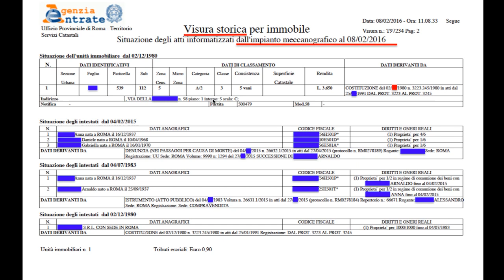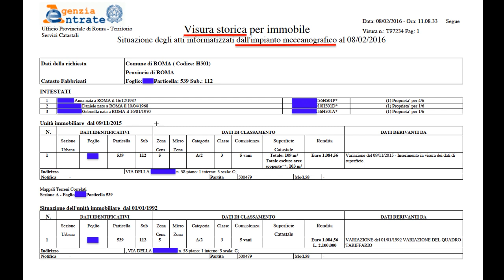- COMPRARE CASA - Devi saper leggere una visura catastale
Lo so... In questo video hai appreso informazioni che probabilmente mai nessuno prima ti aveva dato.

Con molta probabilità ti era stato già detto, anche il altri video, che chi ha intenzione di acquistare una casa, deve chiedere o soltanto deve avere la visura della casa che si intende acquistare.

Eh si, ma poi che te ne fai della visura catastale se nessuno ti dice

Come leggerla
Come accorgersi di errori eventuali
Come correggerla e soprattuto, una volta fatte le dovute correzioni, controllare se le stesse siano state fatte correttamente.

Proprio la scarsità di informazioni presenti on line con i 21 anni di esperienza mi hanno spinto poi a decidere di mettere tutto nero su bianco,
E ne è uscito fuori un libro.

Vedi, devi sapere che sono molte altre le informazioni che è opportuno che tu abbia prima, ripeto, prima che tu ti imbatta al buio nell'acquisto di una casa

Le altre informazioni che è opportuno che tu abbia le trovi qui.

Il mio consiglio è. PREPARATI